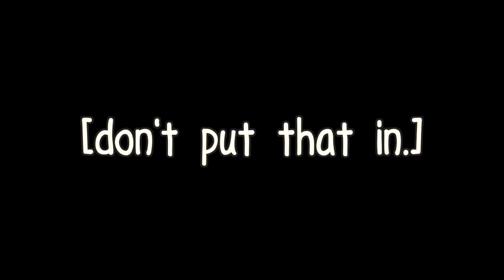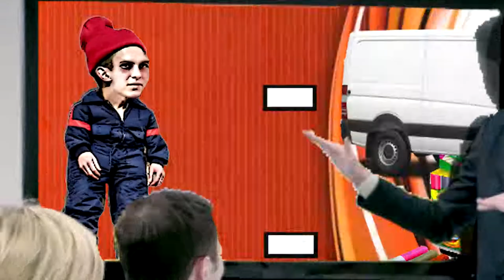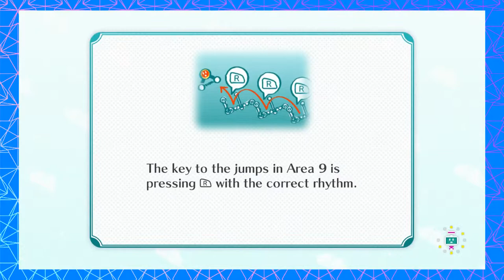12 Plays DONKEY KONG CRASH COURSE - Nintendo Land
Dear Froot Loops-
Sorry.

Phineas and Noah pit themselves against both each other and Donkey Kong himself in this highly competitive, rage - induced fever dream of an episode. We laugh, we cry, we explore the 5 things banned from 12Plays, and learn about ourselves and each other in this MANDATORY Crash Course.

12Plays is breathing weird new life into an already oversaturated market- EVERY Monday, Wednesday, and Friday.